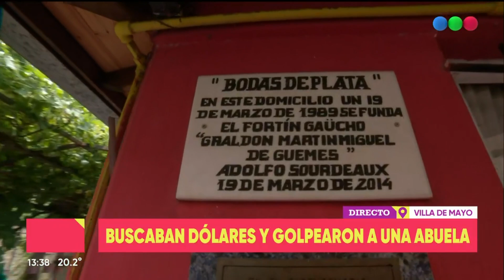Seis DELINCUENTES REALIZARON un GOLPE COMANDO a una ABUELA y su NIETA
Seis delincuentes con armas largas ingresaron a una vivienda en Villa de Mayo y agredieron a una señora y su familia para robarles dólares.

Nélida, de 73 años, su nuera y su nieta fueron violentamente agredidas y golpeadas por los ladrones que, a raíz de una falsa información, entraron decididos a llevarse el dinero.

“Ha sido una falsa información. Amenazaron de muerte, golpearon a mi nuera y a Neli”, relató Ernesto, marido de Nélida.